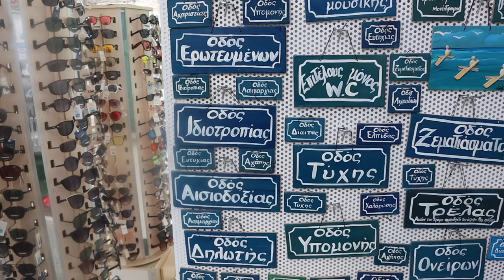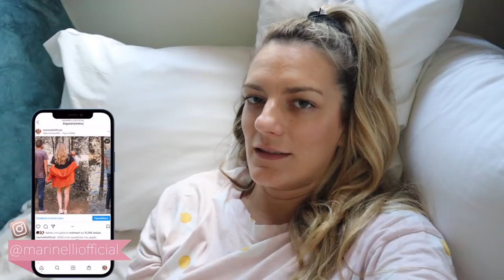Vlog: Ελάτε να σας δείξουμε τα Ζαγόρια και όχι μόνο 🌍 | Marinelli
◈ Το δεύτερο βίντεο από τις μέρες μας στα Ζαγόρια (και όχι μόνο) είναι εδώ! Ελπίζω να σας αρέσει και να σας δώσουμε ιδέες για μια τέλεια εκδρομή! Περιμένω τα σχόλια σας!

xoxo
Marinelli ♥